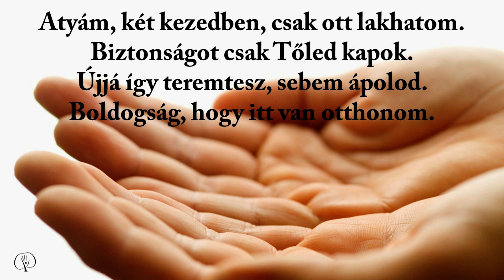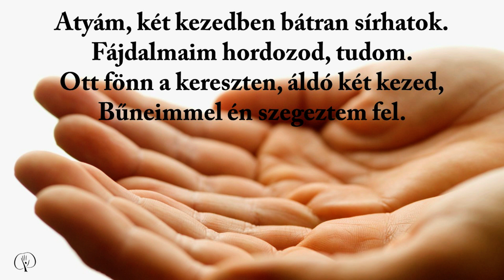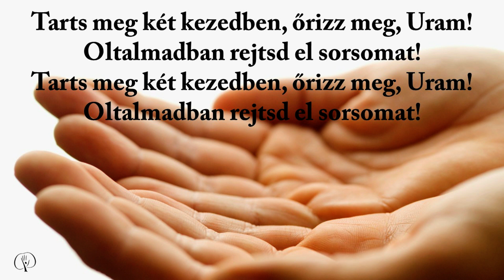Imádkozz úgy, mint családtag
Imasuli 2. - Imádkozz úgy, mint családtag
Nagy György szolgálata

Ige: Galata 4,1-7
        Máté 6,9

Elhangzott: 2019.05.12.